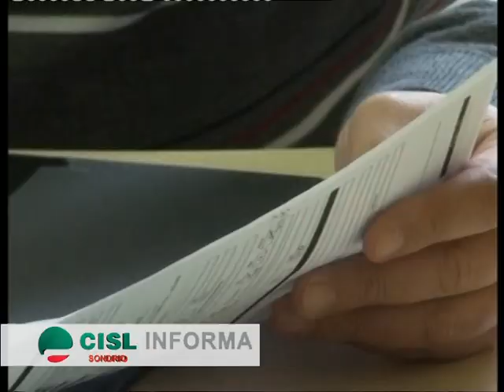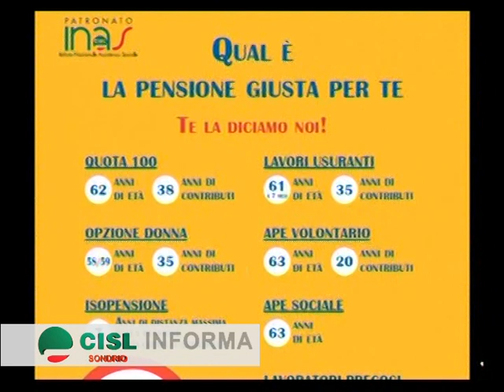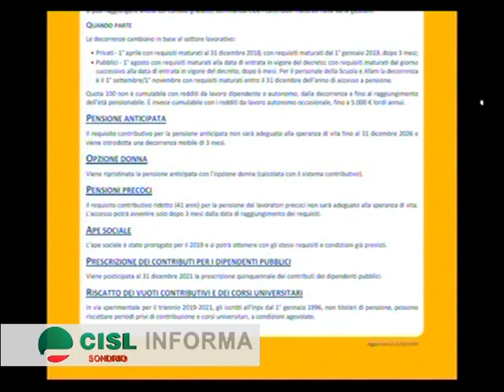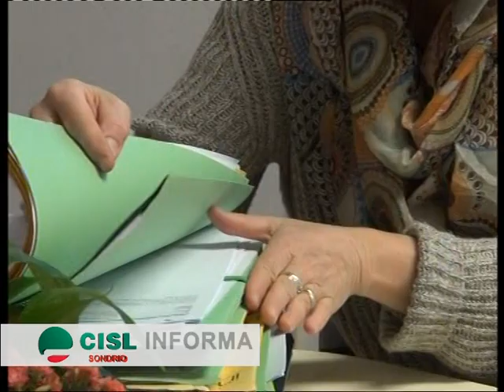CISL INFORMA: IL PATRONATO INAS DI SONDRIO